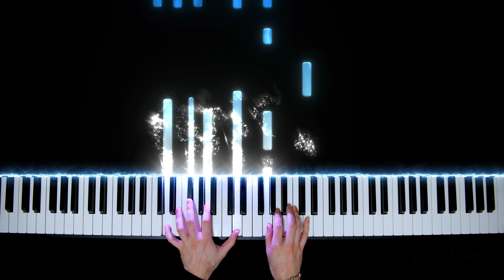The Boy and the Heron - Ask Me Why (Mother's Message) | Piano Cover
The Boy and the Heron - Ask Me Why (Mother's Message) | Piano sheet music (coming soon)

Thank you for the suggestion @khepriiisun5645

HEY! LISTEN